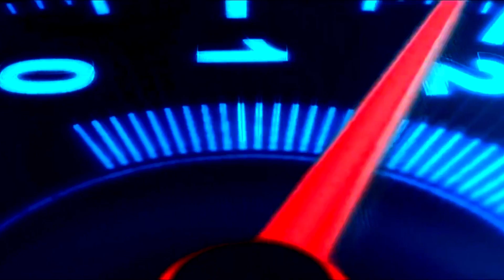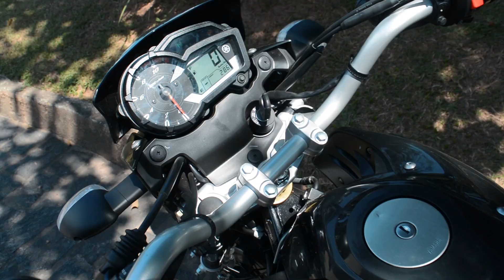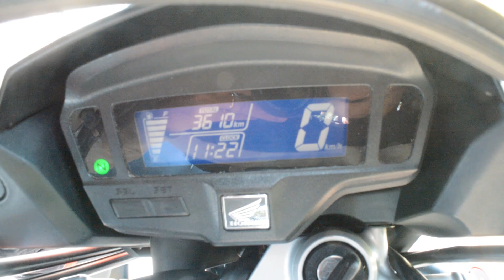HONDA NXR BROS 160 x YAMAHA CROSSER 150 ABS | On-Off Road | no Moto Premium TV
No comparativo de hoje, duas on-off road concorrentes em 2021: Honda NXR Bros 160 x Yamaha Crosser 150 ABS. A Honda Bros 160 NXR e a Yamaha Crosser 150 ABS sempre estiveram no páreo pela disputa de motociclistas interessados em uma moto On-Off Road 2021. Confira as vantagens e desvatagens de ambas nesse comparativo: Honda NXR Bros 160 x Yamaha Crosser 150 ABS | On-Off Road 2021 | no Moto Premium TV.